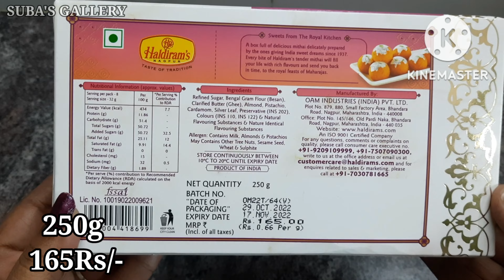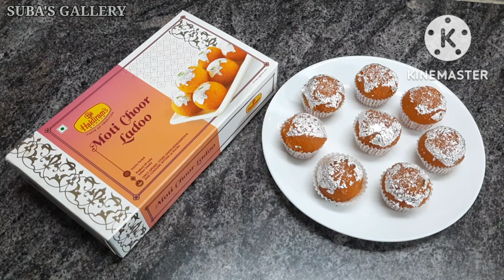Haldirams moti choor ladoo review மோத்தி சூர் லட்டு லட்டு sweet recipes in tamil